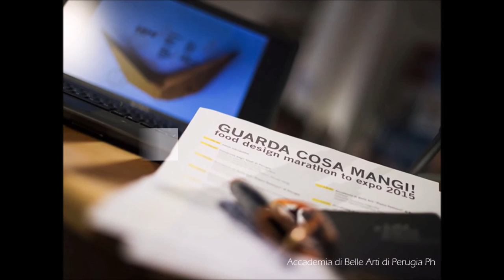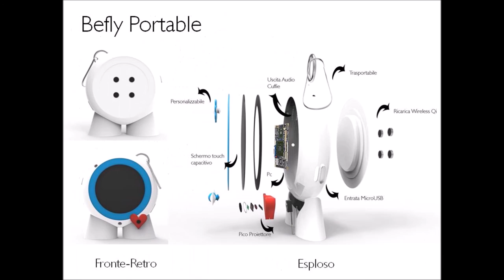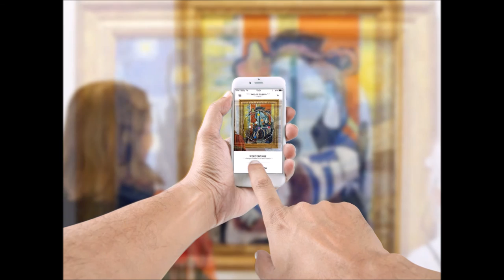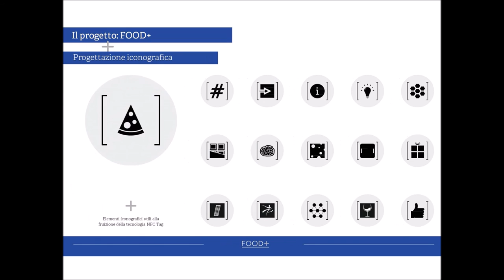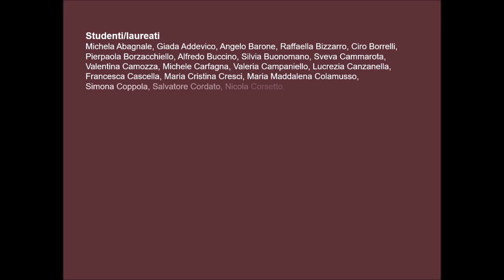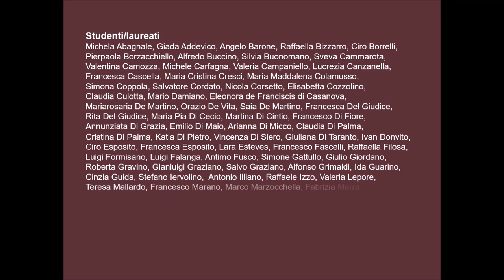Live_SaloneSatellite2016_SUN "Luigi Vanvitelli"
Salone Satellite 2016_ SUN - Dip. Architettura e Disegno Industriale "Luigi Vanvitelli"

Video Presentazione Video Presentazione lavori del Corso di Laurea Triennale in Design e Comunicazione / DADI - SUN incluse le foto live del Salone del Mobile e del Salone Satelite_

In visione allo Stand E04 del Dipartimento dal 12 al 17 Aprile

Responsabile Scientifico
Claudio Gambardella
Professore di Industrial Design
Presidente del Corso di Laurea Magistrale in Architettura: Progettazione degli Interni e per l'Autonomia /DADI, SUN

Progetto di allestimento
Arch. Valentina Sapio

Editing video
Dott. Giovana Antunes
Arch. Rossella Bicco
Dott. Alessia Piccolo

Professori
Alessandra Cirafici
Caterina Fiorentino
Ornella FormatiClaudio Gambardella
Sabina Martusciello
Doe Morelli
Ornella Zerlenga

Gli oggetti esposti sono stati elaborati nel Corso di Laurea Triennale in Design e Comunicazione / DADI - SUN